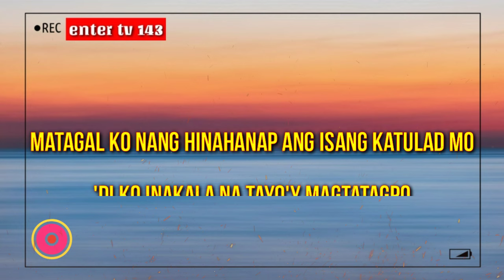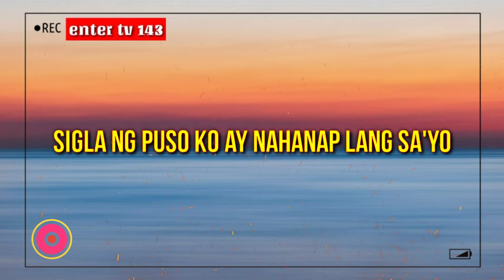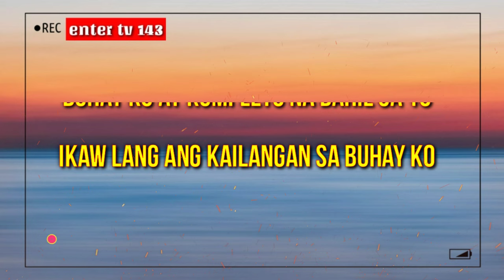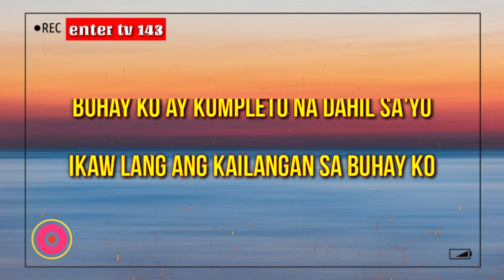"Kailangan Kita"-Song By-David Licauco | OST MCI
Isang Maganda At Pinagpalang Araw Sa Inyo! Muli Pakinggan Niyo Ang Ginawa Kong Lyrics Video Na."Kalangan Kita"
Enjoy My Music Playlist! Thank You!

✔Ang Mga  Kantang Ito Ay Hindi Ko Pag-aari.ito'y Walang Copyright.Kaya Malaya Kong Na  I-publish,Kung May  May Problema Ka Sa Kantang Ito.Maaari Kong E-delete.O I-pravate.Salamat